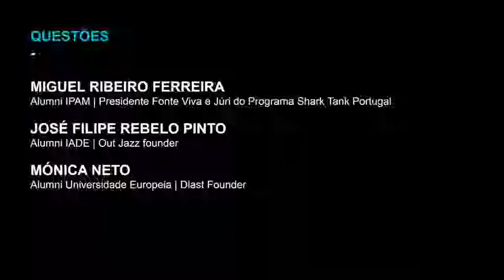Forum Alpha 2015 - Debate (9/23)